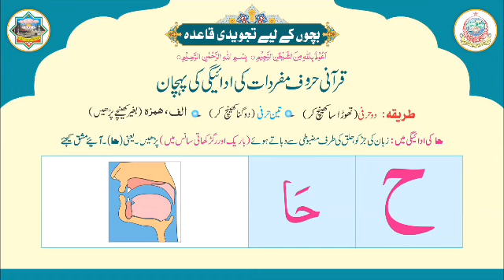Learn Tajweedi Qayidah-06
حصہ 8 | آئیے! تجویدی قاعدہ سکھئیے.
شيخ قاری محمد ابراہیم میر محمدی

Part 6 | Come! Lets Learn Tajweedi Qayidah.
Shaykh Qari Muhammad Ibrahim Meer Muhammadi